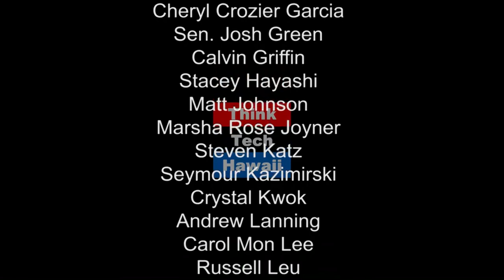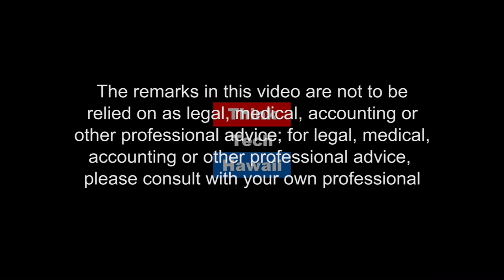Fossil Fuels Trump Climate Action - This Week's Energy News and Analysis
Tune in for Power Up Hawaii where Raya Salter addresses the latest news and analysis from the U.S. energy sector, including the turn from climate action to supporting the fossil fuel industry via coal mining jobs with Trump's latest executive order.